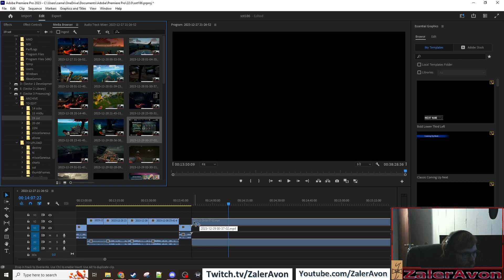You Are Unwise to Lower Your DEFENSES! SoT 100% Part 188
"I will not fight you, father"  🤓
Twitch.tv/zaleravon/
Twitter.com/AvonZaler
Reddit.com/r/ZalerAvon/
Facebook.com/zaleravon/